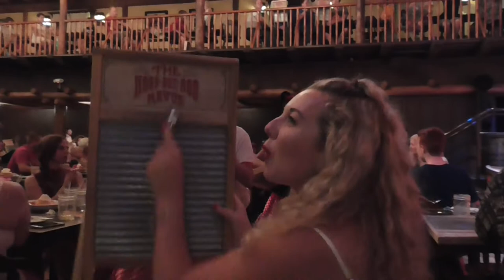Disney World Vlogs 2017 | Day Nine | Animal Kingdom and HOOP DE DOO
In today's vlog Ellie and I start the day at Animal Kingdom where we
 meet Pocahontas, Tarzan, visit Pandora and watch Finding Nemo the Musical and Festival of the Lion King.

We then get caught in a rain storm before heading to Wilderness Lodge for the Hoop De Doo Revue - hands down one of the best nights of the holiday!

Enjoy! Lots of love xx